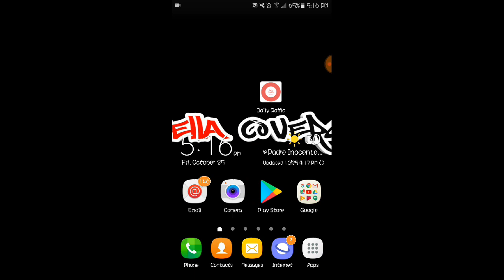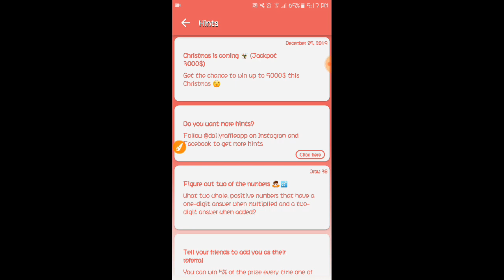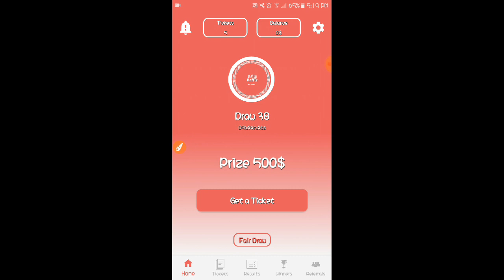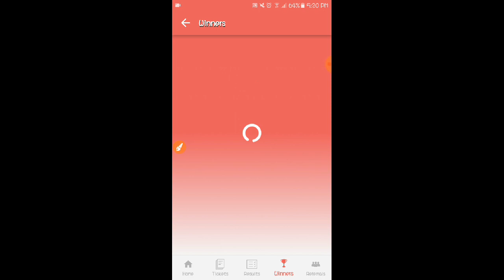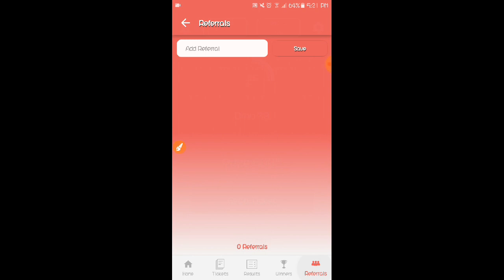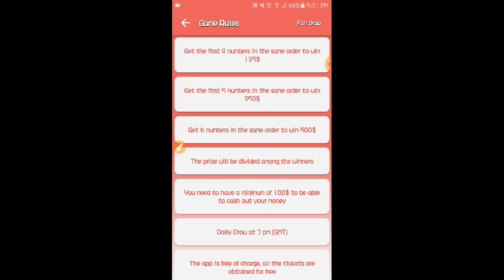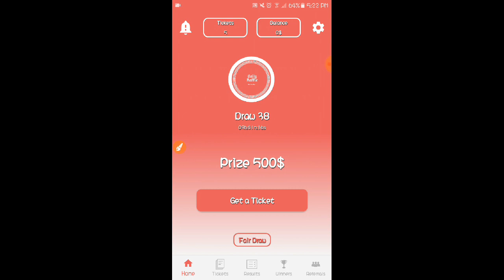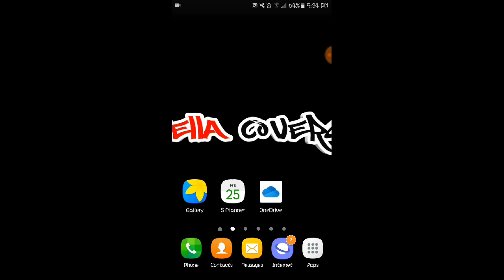KUMITA NG 2000 - 6000 SA GCASH SA BAGONG APPLICATION (LEGIT)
Gusto mung lagyan laman ng gcash mo? madali lang kapag nanalo ka sa bagong application na ito. Watch Video Mga Lods For More Details!!!

👉Link: Daily Raffle is a Risk-Free app, with daily prizes up to 1000$

👉AAMUSIC CODE: DgcVtC

👉SnippetMedia:::
Code:143840

-Sharing is Blessing GodBless ❤❤❤